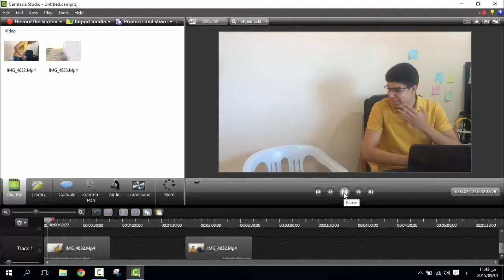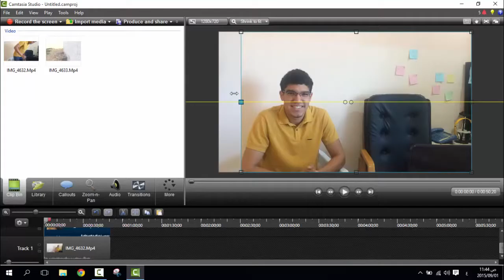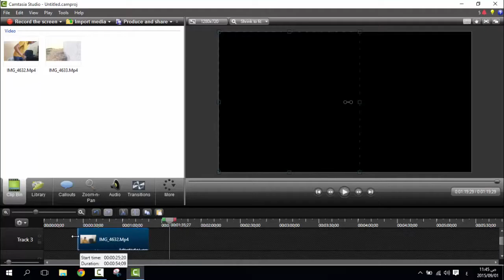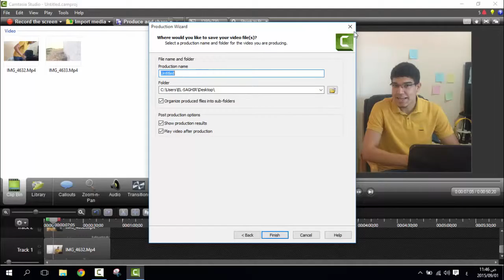الحلقة 262 طريقة إظهار الشخص أكثر من مرة في الفيديو الواحد بإستعمال برنامج camtasia studio